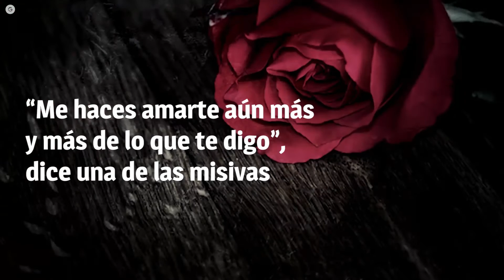Las perturbadoras cartas de “amor” de Michael Jackson a una de sus denunciantes por abuso sexual